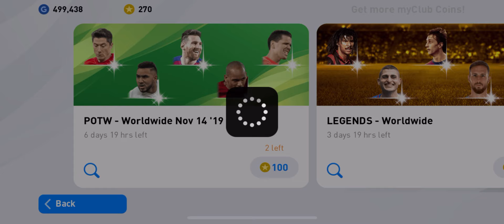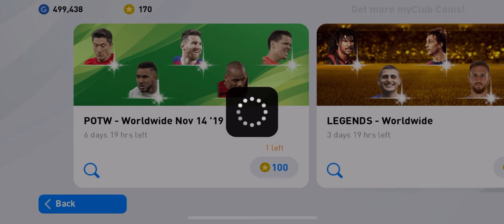EFootball PES 2020 mobile(my club) new featured box opening.